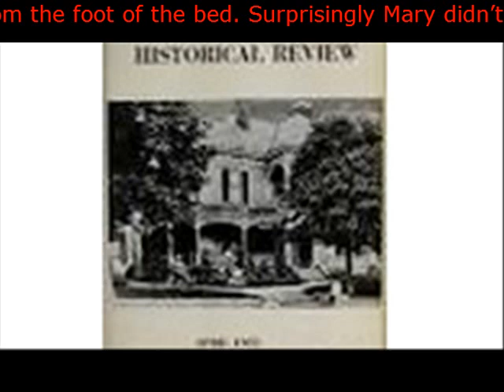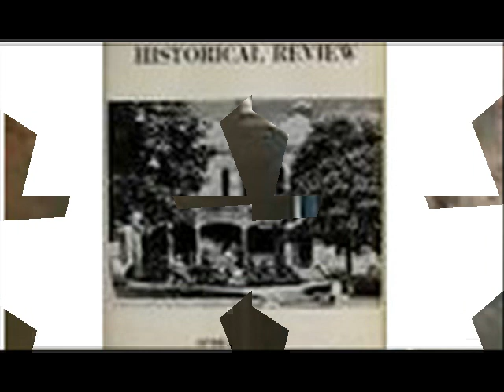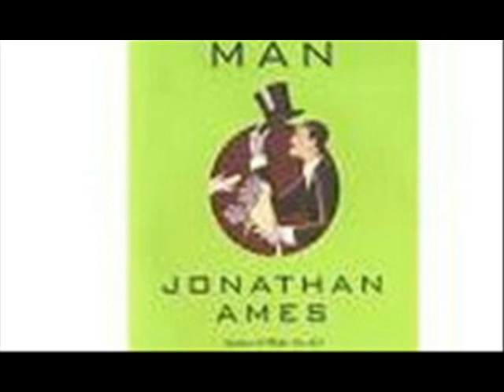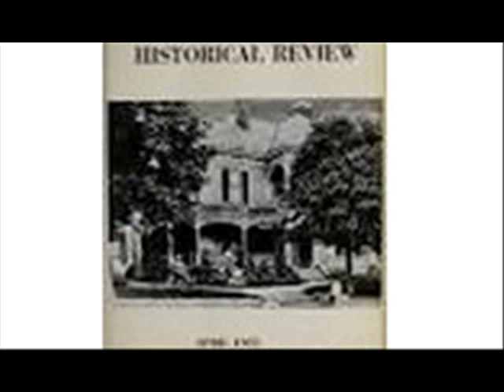Mary and the Angel “Greetings” she said calmly from the foot of the bed Surprisingly Mary didn’t